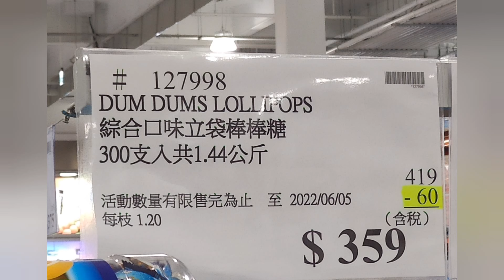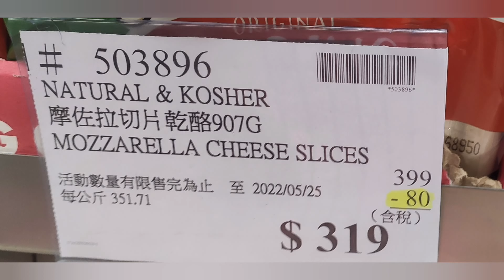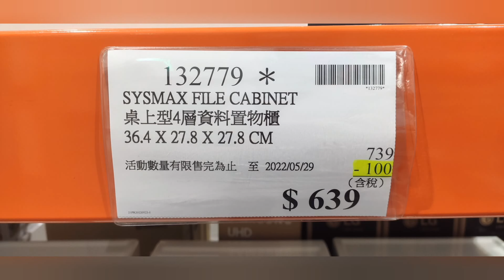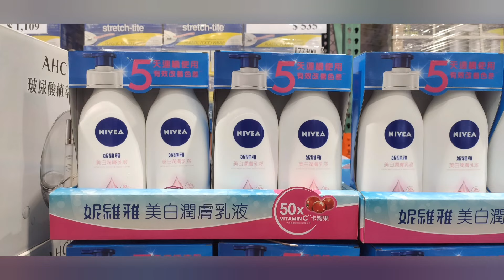Costco好市多[美式賣場即期&降價優惠](0523）春夏季露營外出用品開始降價嚕！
下期暫停進入賣場一次
夏季露營東西開始降價了
有需要的東西可以繞一圈
去看看有沒有特價了